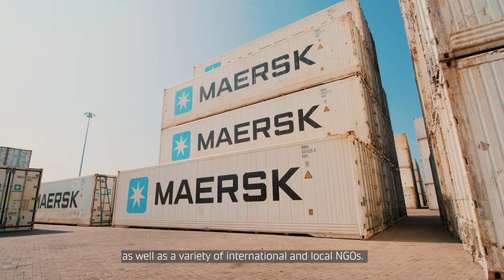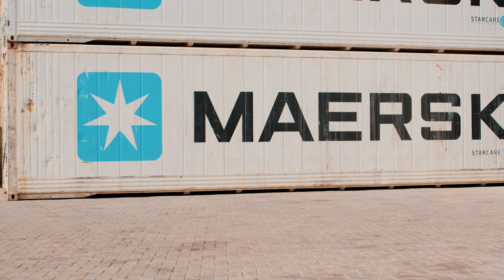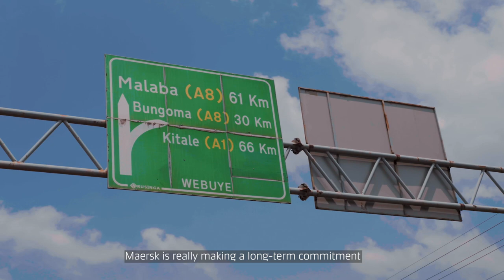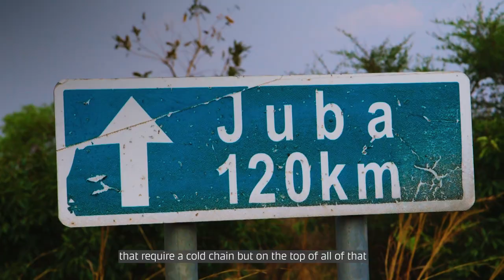South Sudan Reefer Container Donation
We deployed our reefer containers and mobile generators in South Sudan, where they are being used as self-sufficient storage units for COVID-19 vaccines. Integrating container logistics across the world and contributing positively to the communities we are present in, is what keeps us going. Learn more about how our cold-chain capabilities are supporting the fight against the coronavirus pandemic.